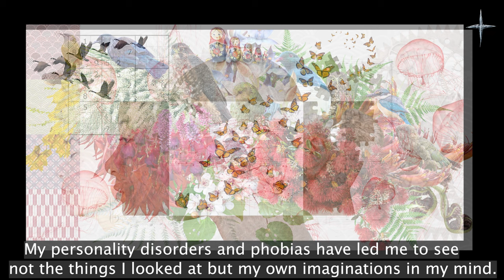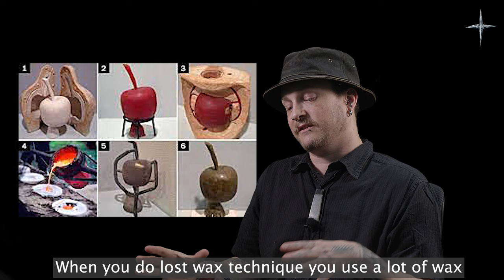Te Awahou Collective Artists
Collective artist exhibition held at the Te Awahou Gallery (Māpuna Kabinet Gallery) in Foxton, New Zealand. Held January through March 2024. Artist talk: Introduction of the artists and their work within the show; The theory, theme and the techniques they employ. Video shot and edited by Warwick Smith, Palmerston North (Photographer, videographer).
Collective creator and cover art: Albert McCarthy